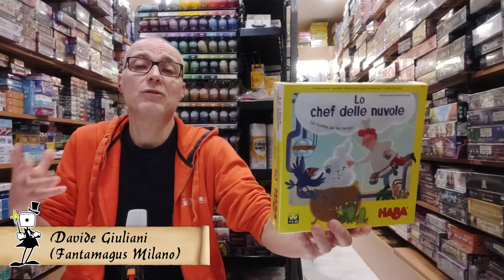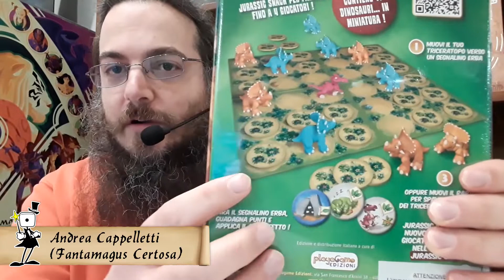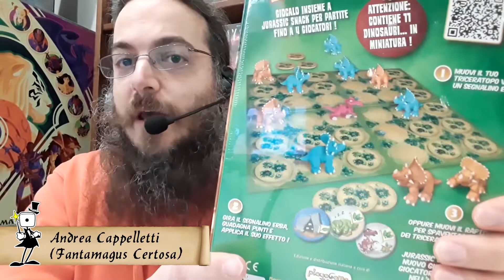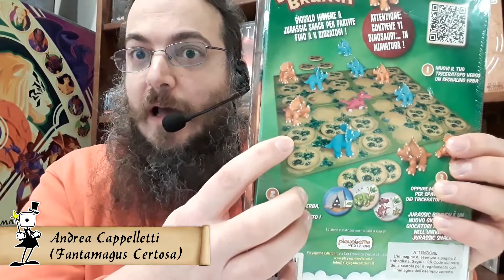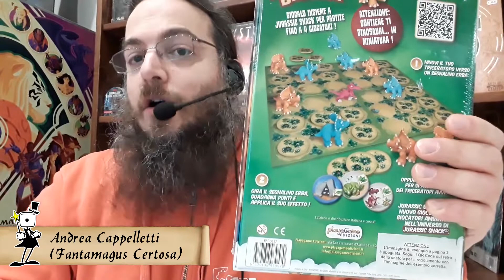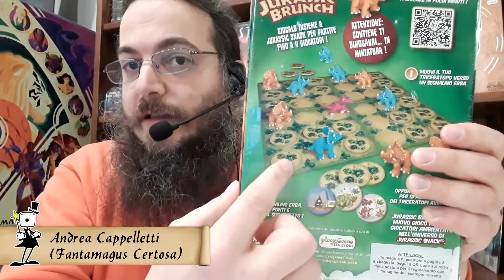Fantamagus Week News 16 Novembre 2020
In questa puntata vedremo 2 giochi per famiglie "Lo Chef delle Nuvole di Haba" e "Jurassik Brunch" di Playagame.
Per gli appassionati di "Ritorno al Futuro"  Ravenburger presenta "Back to the Future Dice Trough Time" e se vi piacciono le farfalle non potete predere "Mariposas" di Ghenos Games.